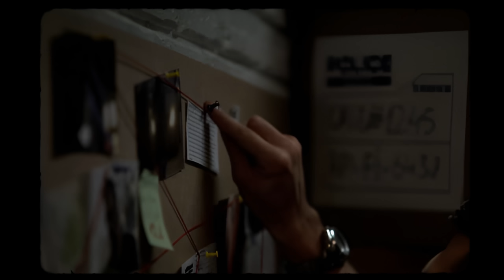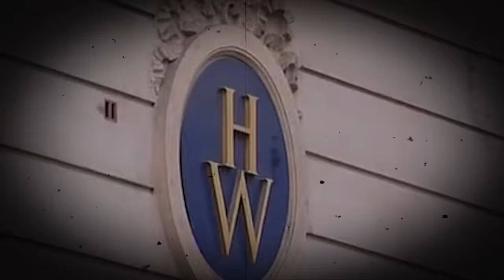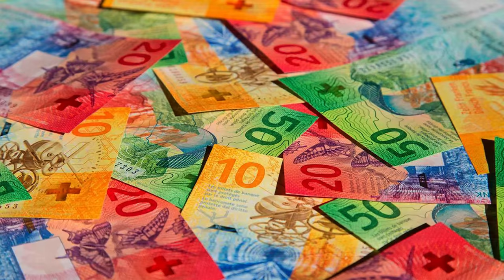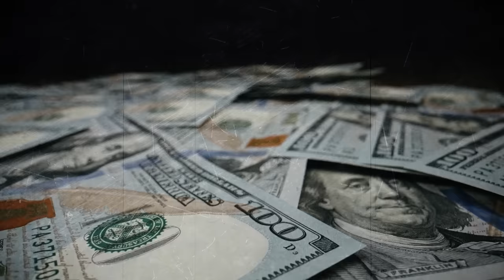The MOST Successful Robbers in HISTORY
Deep from the Balkans emerges a legendary crime organization unlike any other. The Pink Panther Gang operates with meticulous precision, orchestrating audacious heists that target the super-rich. Originating from soldiers scarred by the Balkan wars, they employ skillful tactics acquired during those tumultuous times. This group of skilled thieves rose from the ashes of Yugoslavia's collapse, using crime as a means of regaining power and wealth.

Their operations are marked by intricate planning, speed, and at times, charm. They've stolen millions in jewels and art from around the world. Notable heists include the Millennium necklace theft in Las Vegas, the Graff Jewellery Shop robbery in London, and the audacious heist at the Carlton Intercontinental Hotel in Cannes. Their decentralized structure and elusive nature make them difficult to apprehend.

Though their successes are legendary, their story isn't without pitfalls. Mistakes have led to arrests, and advancements in technology and security pose new challenges. As the world watches and law enforcement tightens its grip, the question looms: Can the Pink Panther Gang continue their reign of sophisticated theft, or will their legacy come to an end? As they navigate this uncertain terrain, their ability to adapt will determine their fate.